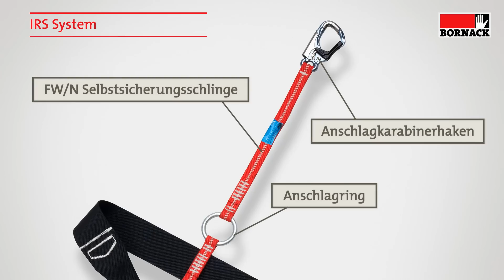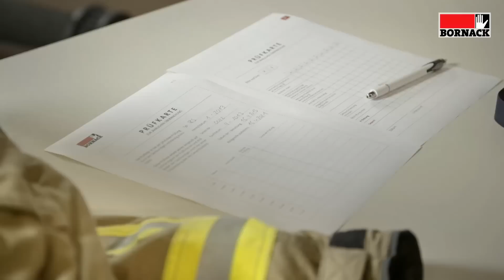BORNACK IRS Rettungsschlaufen-System - de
Das Integrierte-Rettungsschlaufen-System IRS von BORNACK überzeugt durch seine überragenden Einsatzmöglichkeiten.  In die Jacke der Brandschutzkleidung integriert bietet das IRS entscheidende Vorteile gegenüber dem herkömmlichen Feuerwehrhaltegurt und kann diesen vollständig ersetzen. Das IRS entspricht allen den Anforderungen der DGUV, wurde speziell auf die Feuerwehreinsatzjacken von S-Gard abgestimmt und gemeinsam mit der Schutzbekleidung nach EN 469 zertifiziert. und